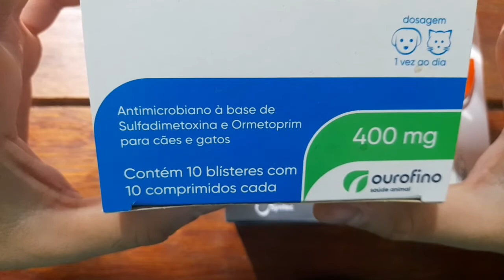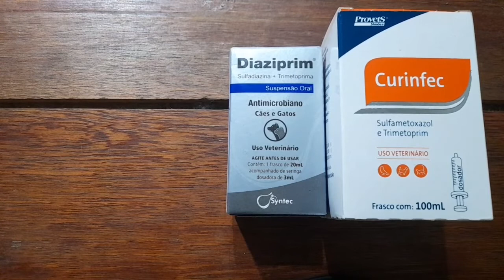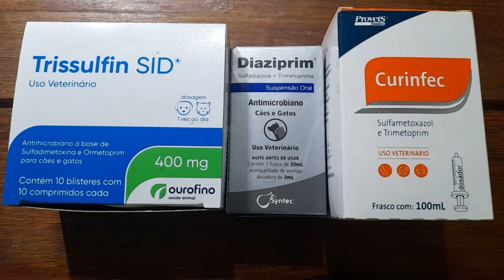Antibiótico que mais uso pra diarreia e doenças intestinais em cães e gatos! explicado por Vet!